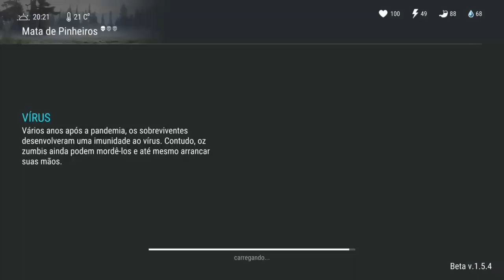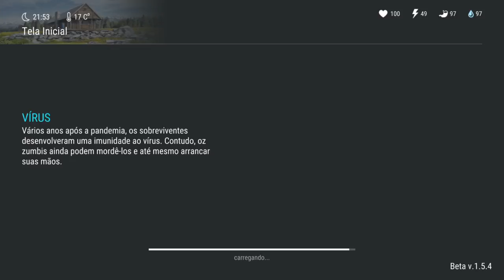BUG DO AVIÃO AINDA FUNCIONA? LAST DAY ON EARTH SURVIVAL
BUG DO AVIÃO AINDA FUNCIONA?

PROGRAMAS QUE USO EM MEUS VÍDEOS :

PIXEL LAB
PS TOUCH
KINE MASTER
POWERDIRECTOR
AZ SCREEN RECORDER PRO
SCR